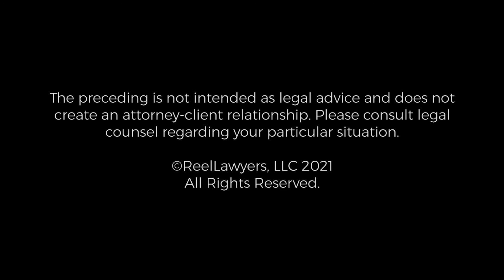The Firm’s Capabilities in Personal Injury | Daniel S. Baurer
What are the firm's capabilities in personal injury law?

JDaniel Baurer is the managing attorney of Ferguson, Schetelich & Ballew’s Philadelphia office. He is admitted to the practice of law in Pennsylvania, Maryland, and New Jersey. His practice concentrates on personal injury claims, including automobile tort, premises liability, medical malpractice and products liability.

Mr. Baurer grew up in Bucks County, Pennsylvania and graduated with honors from The Pennsylvania State University’s Smeal College of Business. He attended law school in Maryland, where he represented indigent clients for the law school’s Civil Advocacy Clinic as a Rule 16 Student Attorney. He joined the firm in 2012.

Since starting his practice, Mr. Baurer has handled cases from small injuries to catastrophic losses, including wrongful death, traumatic brain injury, and dismemberment.

Mr. Baurer and his wife Sarah reside in Montgomery County, Pennsylvania with their daughter and their golden doodle Jackson. Mr. Baurer enjoys traveling, playing sports, and rooting for his hometown Sixers, Phillies, Flyers and Eagles. He also is active in volunteering his time in local political matters.

Ferguson, Schetelich & Ballew, P.A.
100 South Charles Street Suite 1401
Baltimore, Maryland 21201